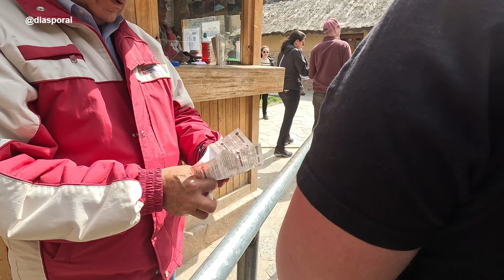🇵🇪 Como é o Vale Sagrado dos Incas no Peru: Maras e Moray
Vale a pena conhecer o Vale Sagrado no Peru? Exploramos o Vale Sagrado dos Incas, passando por Maras, Moray, Chinchero, Pisac e Ollantaytambo. Cada lugar revelou mais sobre a rica história e cultura dos Incas, esse povo milenar!

Esses destinos fazem parte das 16 atrações do boleto turístico. Fizemos o passeio com a agência Peru Andean Hop, e vamos deixar o contato deles aqui embaixo!

Contatos:
☎️ Agência de turismo: Peru Andean Hop
Endereço: Pampa De Castillo 455, Cusco 08002, Peru

🎁 Vai fazer uma viagem internacional? Abra sua conta Nomad grátis e ganhe até 20 dólares na primeira operação de câmbio!
E use o código: DIASPORAI

CUPOM: DIASPORAI

👉Se ficou com alguma dúvida, escreva aqui nos comentários que te respondemos!

Capítulos:
00:00 - 00:30 - Introdução
00:30 - 11:46 - Chinchero
11:46 - 13:53 - Moray
13:53 - 16:00 - Maras
16:00 - 16:37 - Almoço
16:37 - 28:25 - Ollamtaytambo
28:25 - 36:24 - Pisac